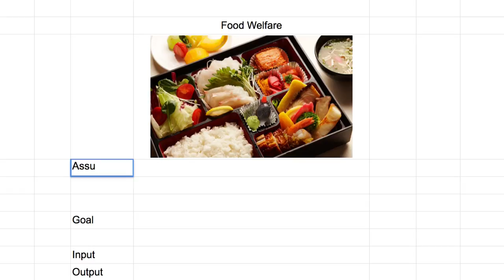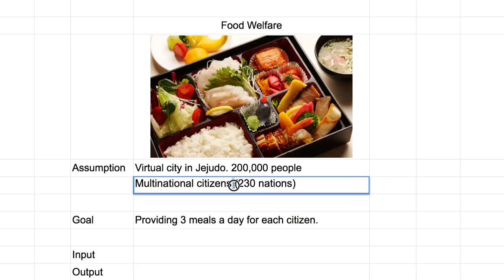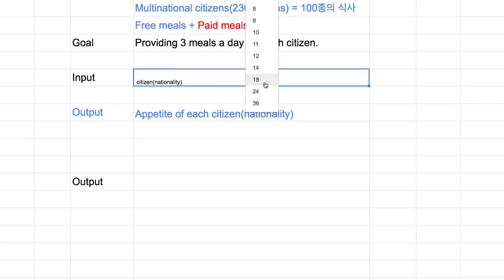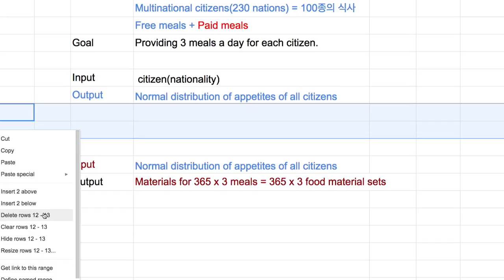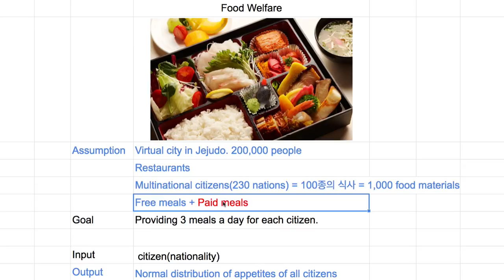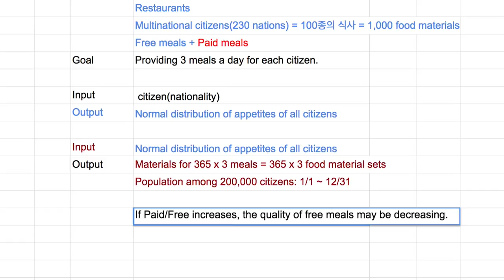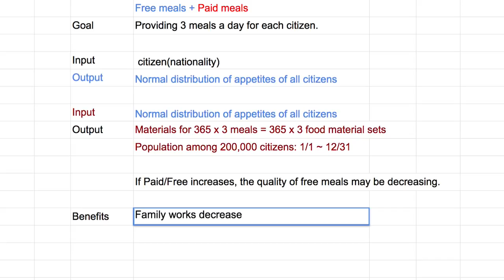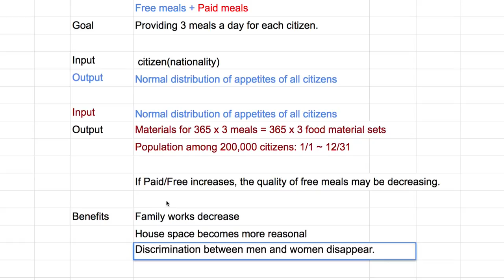L000 Food Welfare